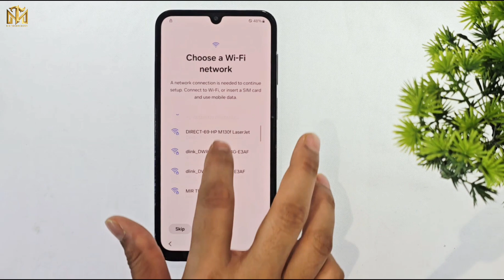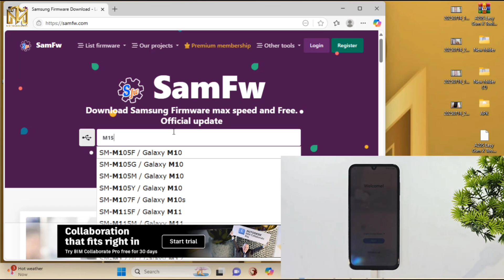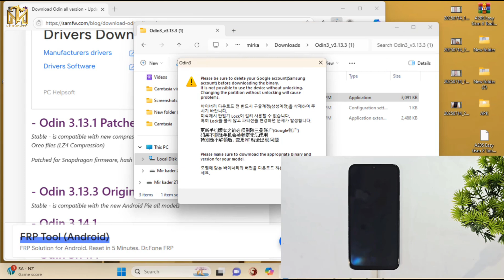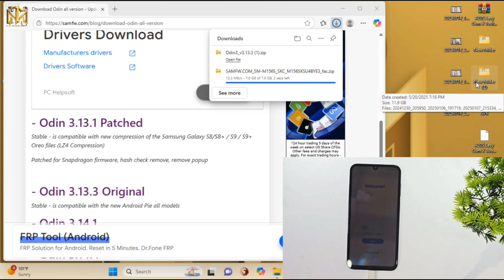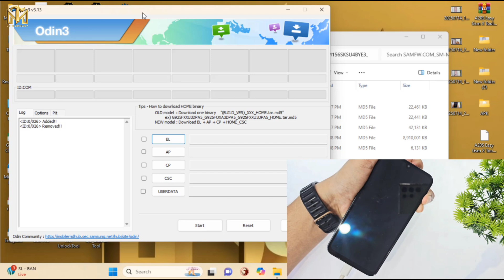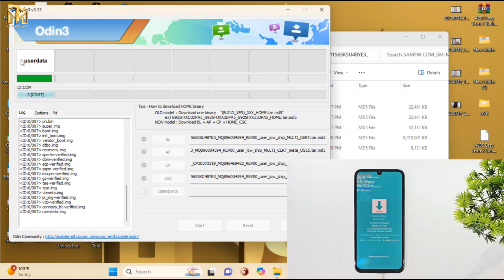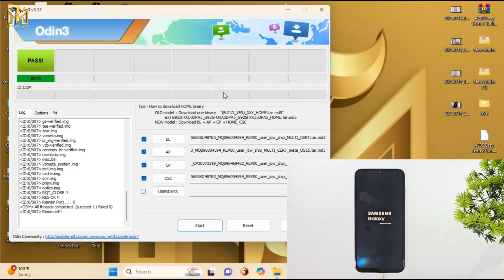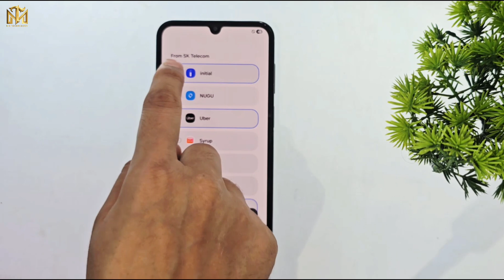All Samsung Frp unlock (Android 14/15) Galaxy M15-5G Google frp Bypass Latest Security version💥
This is my new video 💥All Samsung Frp unlock (Android 14/15) Galaxy M15-5G Google frp Bypass Latest Security version💥